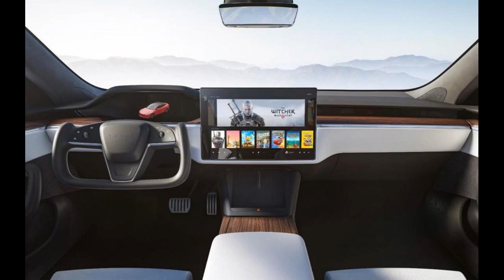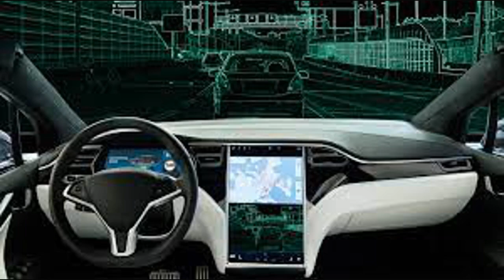While Pricey, Tesla's Used EVs Are Most Popular CarMax 2023 Report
Tesla is the most popular pre-owned brand as EV interest spikes
CarMax (KMX), the largest used car retailer in the US, said its seeing a huge spike in electric vehicle interest from its customers. And when those customers do buy EVs, they are buying Teslas.

In its annual EV consumer report, CarMax revealed that search volume for the word “electric” doubled from February 2022 to February 2023, when the retailer compiled data for its last EV report.  CarMax analysts first noticed a spike back in February and March of last year, not surprisingly when gas prices were spiking around the time the war in Ukraine was intensifying. CarMax says search interest then peaked in the past year in October, which coincided around the time new rules for the federal EV tax credit were being implemented.